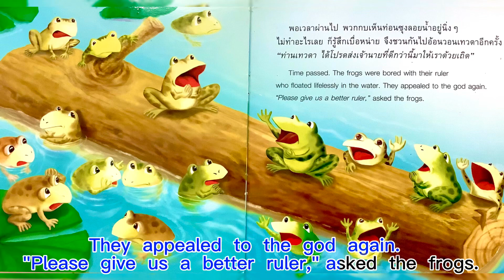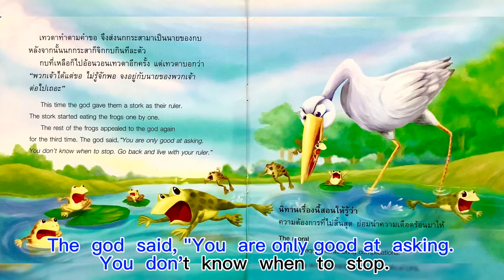The Frog Who Desired a Ruler | Thailand